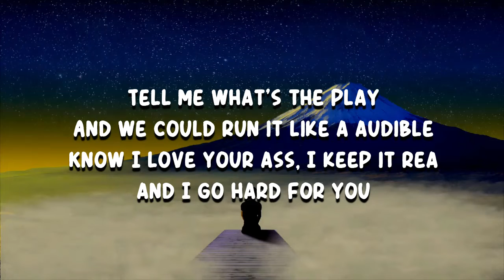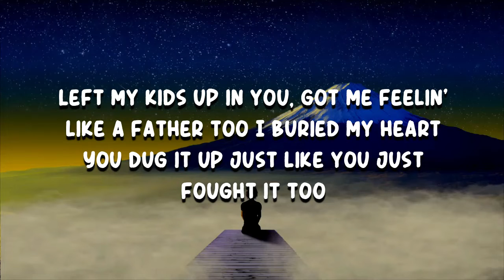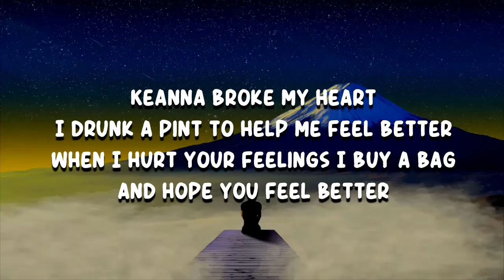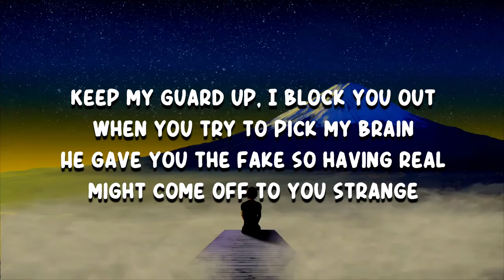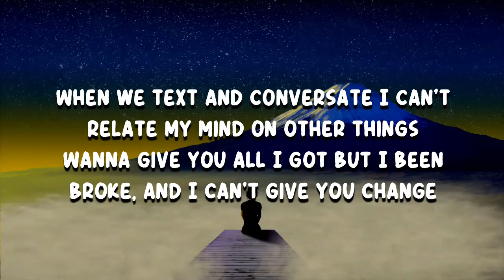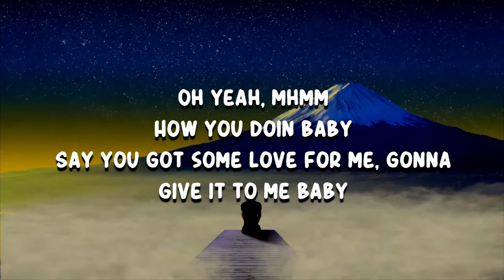Fredo bang - Fool 4 Love (Lyrics)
Fool 4 Love by Fredo bang
Album: Two-Face Bang 2

Fool 4 Love Lyrics:

Tell me what's the play
And we could run it like a audible
Know I love your ass, I keep it real and I go hard for you
Left my kids up in you, got me feelin' like a father too
I buried my heart
You dug it up just like you just fought it too

Keanna broke my heart
I drunk a pint to help me feel better
When I hurt your feelings I buy a bag and hope you feel better
Wonder would you love me if I was broke and I rocked Hilfiger
Your friends talked shit about me 'cause they never had a real nigga
Keep my guard up, I block you out when you try to pick my brain
He gave you the fake so having real might come off to you strange
When we text and conversate I can't relate
My mind on other things
Wanna give you all I got but I been broke, and I can't give you change

Oh yeah, mhmm
How you doin baby
Say you got some love for me, gonna give it to me baby
Fuck the blogs and that computer love
Give you all I got, I be a fool for love
Oh yeah, mhmm

I might not talk a lot, it make me happy just to see you smile
Put you right on side of me in the Lamb
You say you down to ride
I pull you hair out, arch your back
I smack that ass, I give it five
And when you get to bitchin' I know you need that dick, it been a while
Oh oh, I stick it deep I'm tryna touch her soul
I catch one and she catch two, but she want some more
I make it twitch I make it spit, I leave it soaked
Throw it back now tell me who that pussy for

Hmmm yeah, tell me who that pussy for
Hmmm yeah, yeah, tell me who that pussy for
Hmmm yeah, yeah, huh, tell me who that pussy for